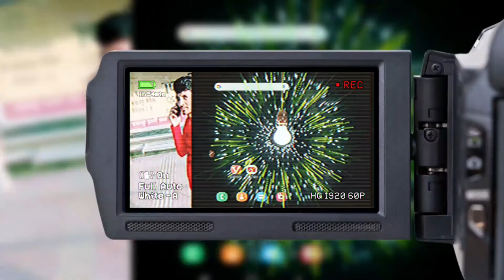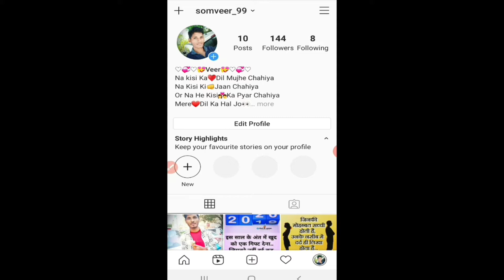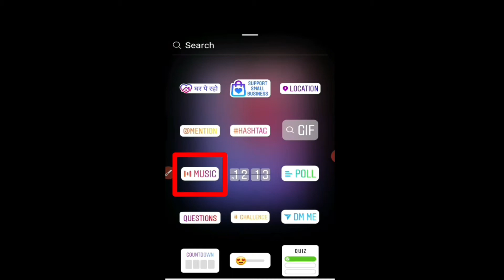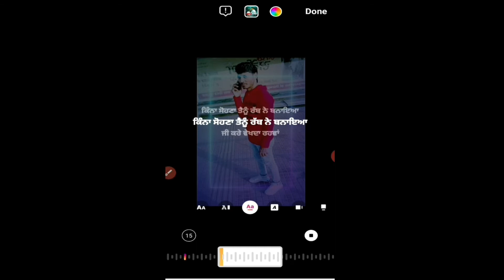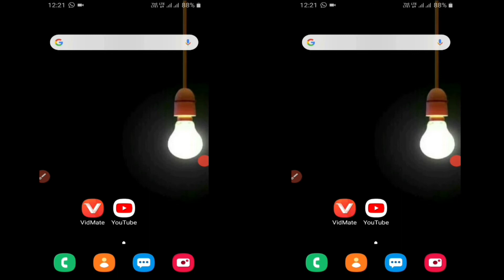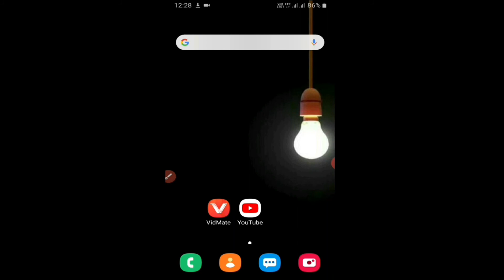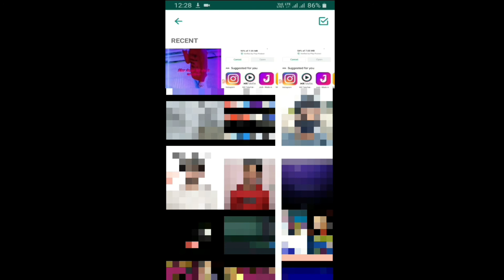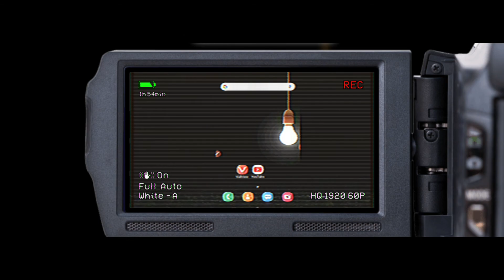How to add song on whatsapp status with photo | Whatsapp status me mp3 music kaise lagaye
आपके अपने चैनल में बहुत बहुत स्वागत है
About this video:-👉👇
Hello Friends is video me Main aapko bataunga ki WhatsApp status par photo par music lagana sikhe. Iske bare me batane ki kosis ki hai Ummeed hai aapko ye video pasand aayegi

आपको ये विडियो अच्छी लगी तो आप अपने दोस्तों के साथ WhatsApp, Facebook & Instagram पर Share करे और ऐसी विडियो देखने के लिए  आपके अपने (Channel) चैनल Somveer Kumar को SUBSCRIBE  करे  And Press The Bell icon Video Notification सबसे पहले प्राप्त करने के लिए

Note:- Copyright disclaimer under section 107 of the Copyright Act 1976, allowance is made for "fair use" for purposes such as criticism, comment, news reporting, teaching, scholarship, and research, fair use in use permitted by copyright status that might otherwise be infringing.

KeeP SuPPorting💪💪
KeeP Loving 😘😘
KeeP Sharing 🕴️🕴️👬👫👪👨‍👨‍👧‍👦